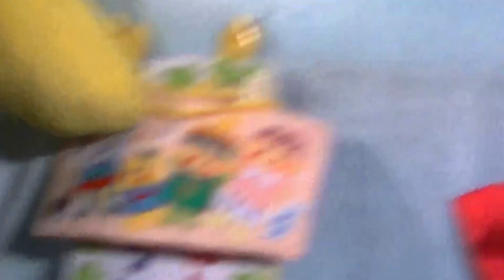ふなっしー。㊙裏話